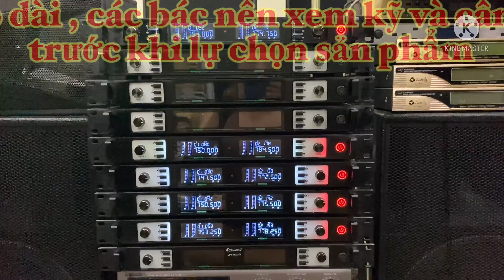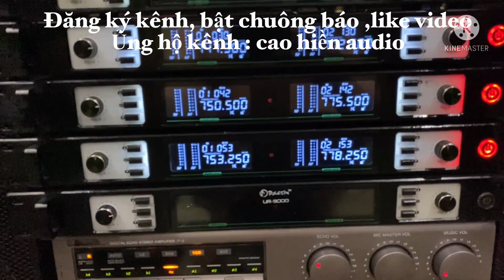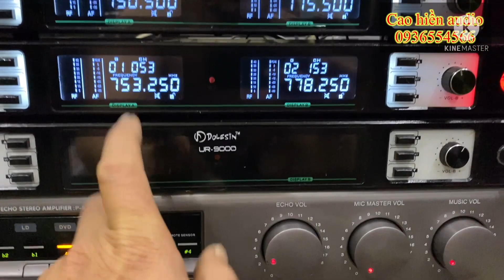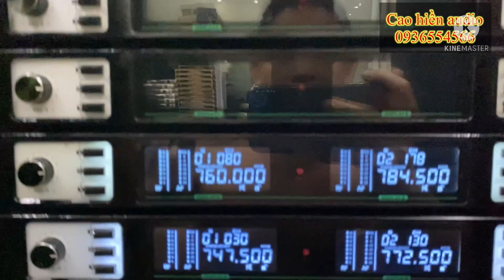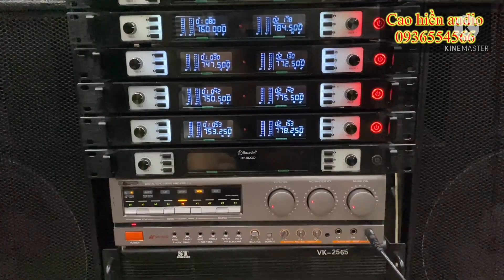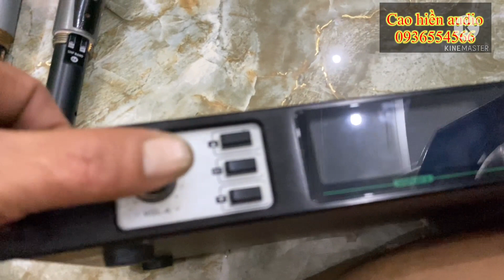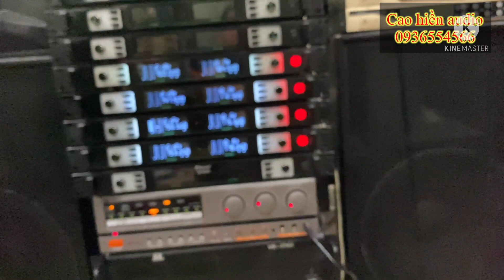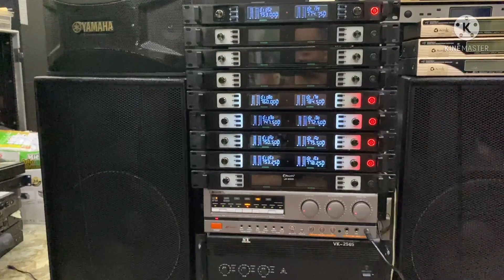Mích bãi tháo phòng, siêu thẩm mỹ, hiện đại nhất có thể, giá bằng nửa bộ mích chợ! 0936554566